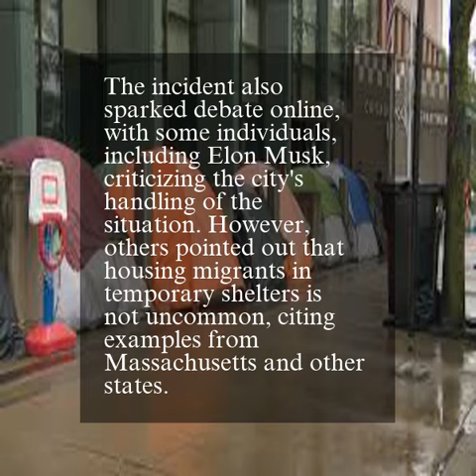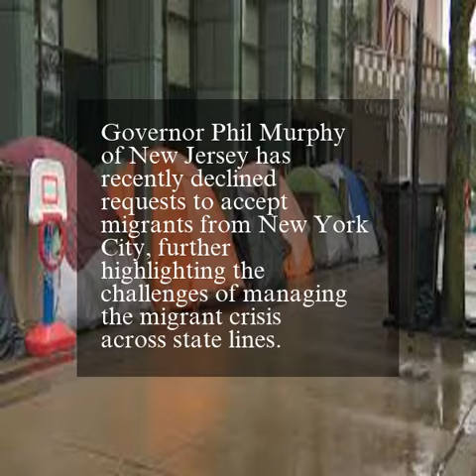The white house plans to house approx. 2.5 million additional migrants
New York City Schools Close for Day After Migrant Shelter Setup!